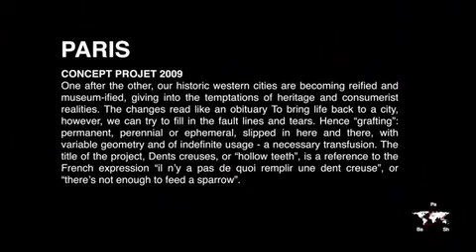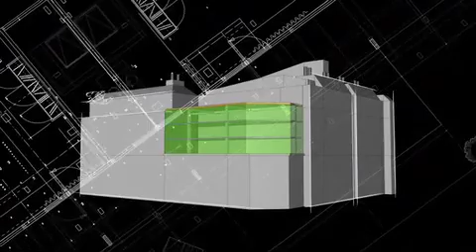PARIS - HOLLOW TEETH PROJECT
Projet-concept d'architecture dans les "dents creuses" de la ville de Paris (France). Recherches réalisées dans le cadre de la biennale d'architecture de Buenos Aires 2009 par l'agence Naço.
Project-concept of architecture in the "hollow teeth" of Paris. These searches were conducted as part of the Architecture Biennial of